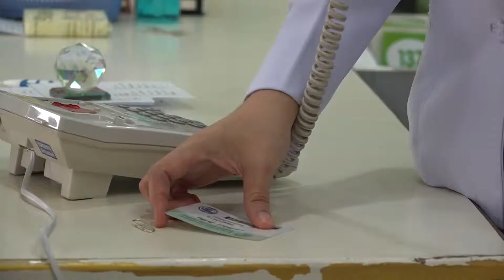นางบังอร สัตยวณิช ได้รับรางวัลเกียรติยศ ปขมท. ประจำปี พ.ศ. ๒๕๖๐ ด้านบริการ